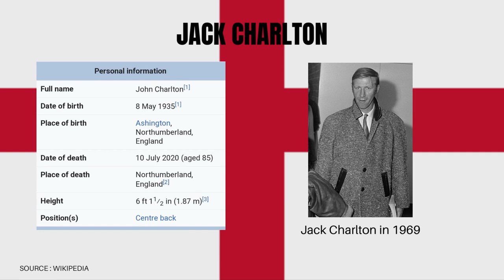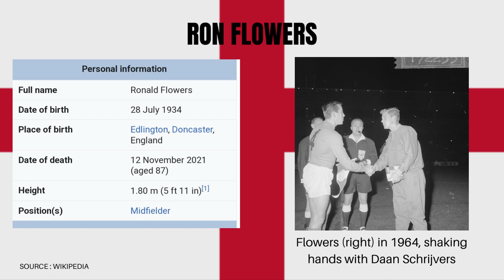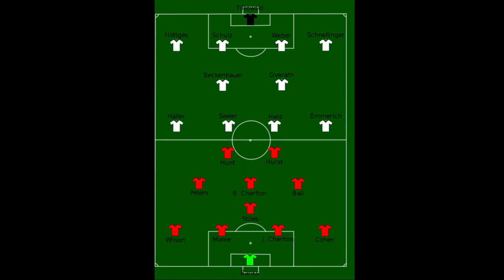England Squad in World Cup 1966 ( World cup winner) & Match Highlight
England Squad in World Cup 1966 ( World cup winner),  Match Highlight & All goals.